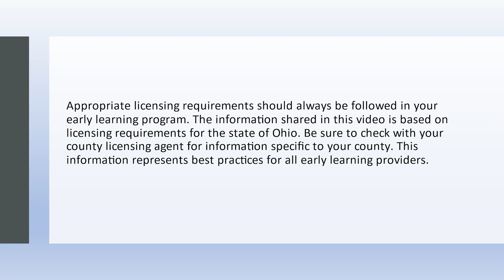Ohio Farm to ECE - Teaching Kids About Composting